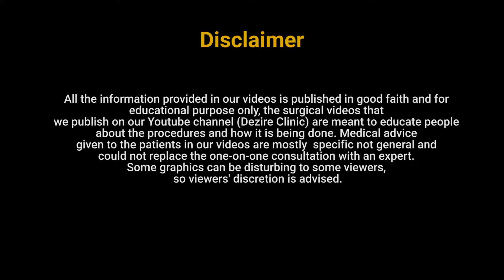💪🏼 Gynecomastia result after 3 months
WhatsApp Your Details to know the Cost
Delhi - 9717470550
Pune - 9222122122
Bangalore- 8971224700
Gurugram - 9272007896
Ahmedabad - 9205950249